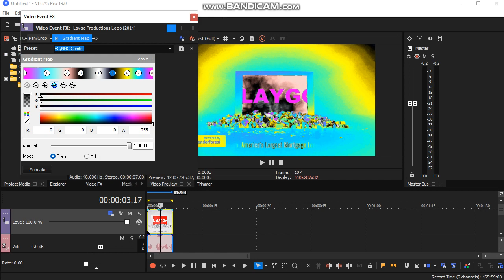How To Make FC/NCC Combo (New Effect)